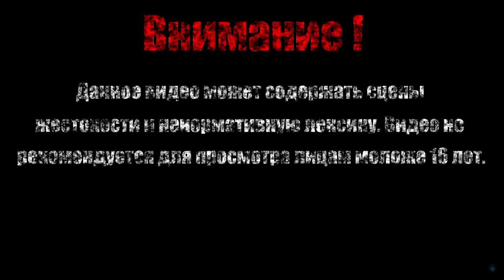ГОРОД БОМЖЕЙ【SteamWorld Dig 2】#5